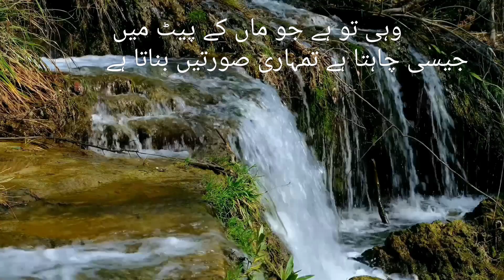سورۃ آل عمران - پہلی چھ ایات بمعہ ترجمہ